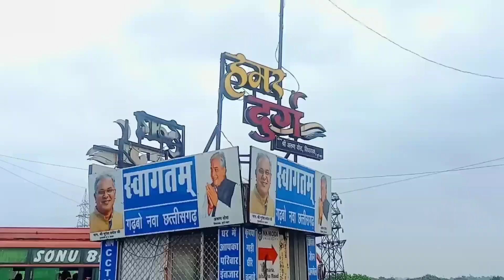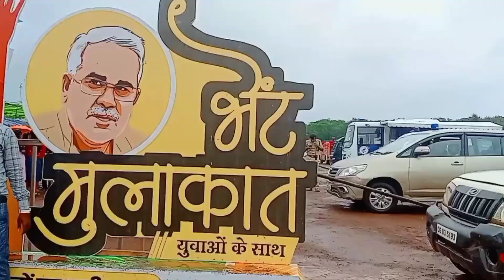Our NSS Team Meet Kaka || CM BHUPESH BAGHEL MEET-UP 😍 [ हमारी NSS टीम काका से मिली ] ✨collage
Our NSS Team Meet Kaka || CM BHUPESH BAGHEL MEET-UP 😍 [ हमारी NSS टीम काका से मिली ] ✨

--  भेट मुलाकात युवाओं के साथ --

भूपेश बघेल एक भारतीय राजनीतिक हैं और भारतीय राष्ट्रीय कांग्रेस पार्टी के सदस्य हैं। वह छत्तीसगढ़ राज्य के मुख्यमंत्री भी हैं। उन्होंने छत्तीसगढ़ राज्य के विकास और सामाजिक न्याय के क्षेत्र में कई महत्वपूर्ण कदम उठाए हैं और उनका यौवन आदर्श के रूप में प्रस्तुत किया गया है। उन्होंने कृषि, ग्रामीण विकास, शिक्षा, स्वास्थ्य आदि के क्षेत्र में सुधार करने का प्रयास किया है।

मुख्यमंत्री (CM) एक राज्य के सर्वोच्च प्रशासनिक और नैतिक प्रमुख होते हैं। वे राज्य के सभी क्षेत्रों में नेतृत्व करते हैं, जैसे कि सरकारी hu नीतियों का प्रबंधन, विकास कार्य, शिक्षा, स्वास्थ्य, वित्तीय प्रबंधन, और सामाजिक कल्याण के क्षेत्र में कई निर्णय लेते हैं।